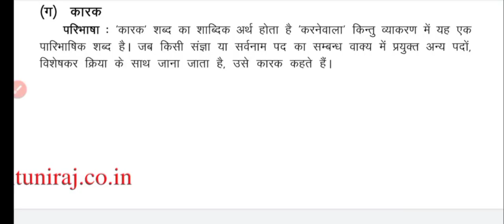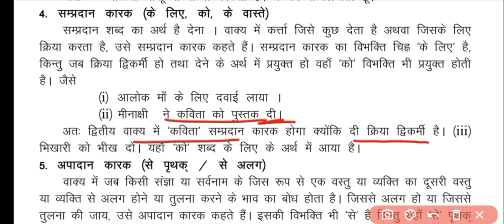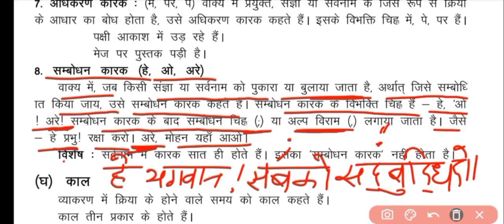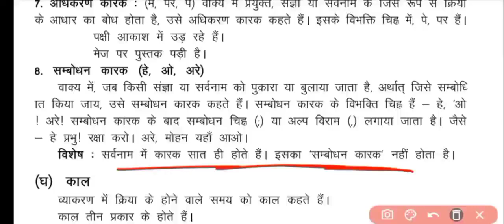हिंदी व्याकरण | कारक | karak | REET Mains exam-Hindi |Class-20 |Hindi grammar |Teena Yadav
✅ Yes Guru एप पर उपलब्ध Test Paper Series और e book की जानकारी के लिए Link👇👇👇👇

1️⃣.Course अमृत-टेस्ट सीरीज + अभ्यास टेस्ट -सीरीज  in Yes Guru App

3️⃣. Course Only टेस्ट सीरीज-RPSC-2nd ग्रेड-GK-55 टेस्ट पेपर  in Yes Guru App

4️⃣. वरिष्ठअध्यापक-सामाजिक-विज्ञान
-Test-Series in Yes Guru App

5️⃣.REET Mains-2022 विज्ञान व अंग्रेजी टेस्ट सीरीज in Yes Guru App

 6️⃣. Course E-Books in Yes Guru App

✳️ राजस्थान Current affairs अक्टूबर 2021 से अप्रैल 2022